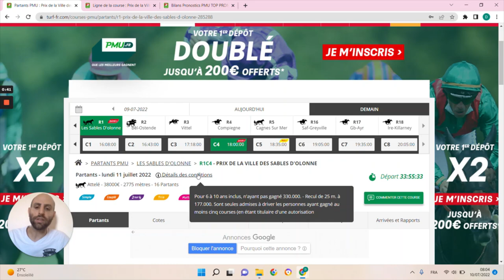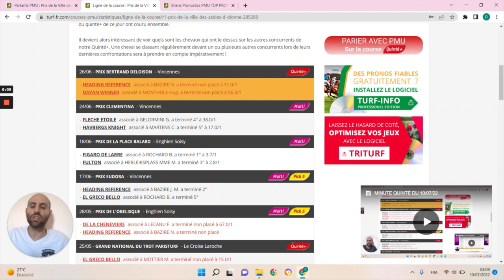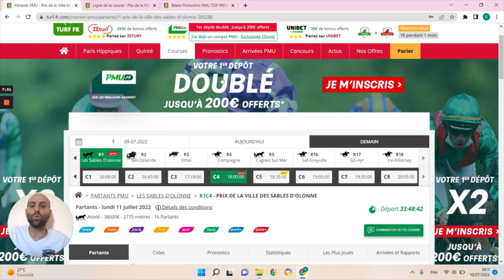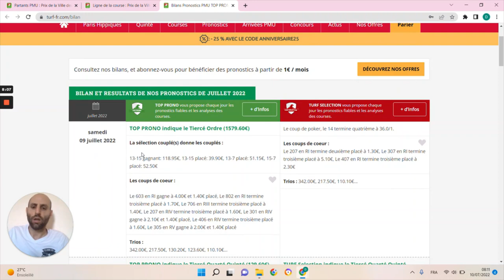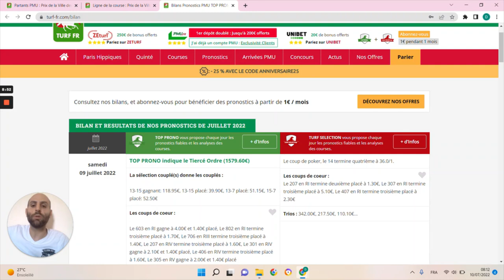PRONOSTICS PMU GRATUIT DE LA MINUTE QUINTE+ DU JOUR LUNDI 11 JUILLET 2022 #285288